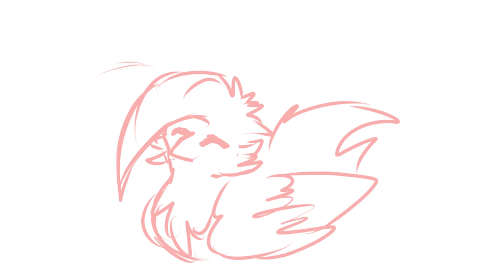Shooshman's Info Update! (Ist-ja-schon-wieder-etwas-her Edition)